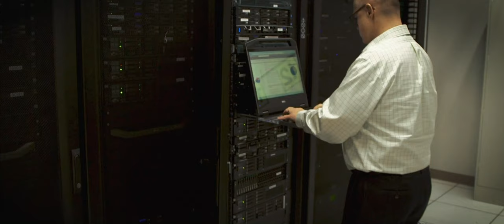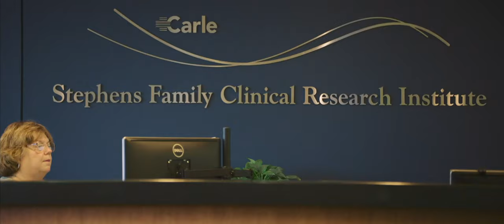Carle Brand Video